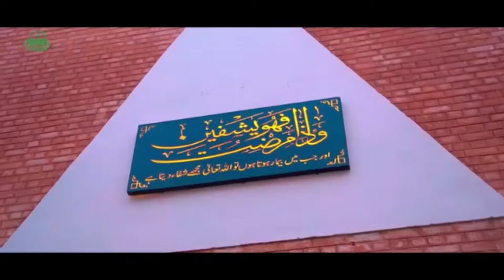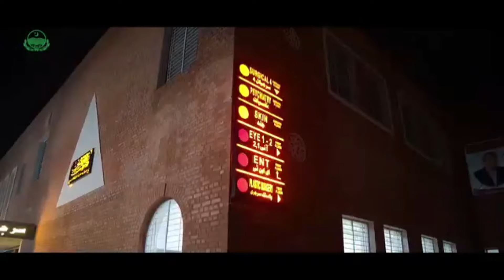Revamping of Bahawal Victoria Hospital | Bahawalpur | By CM Punjab | The Viral Medico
Revamping of Bahawal Victoria Hospital | Bahawalpur | The Viral Medico | By CM Punjab  Syed Mohsin Raza Naqvi

Video By :- Communication Networks , Government of Punjab
Credit for BGM :- Muhammad Junaid Baghdadi, Qamc